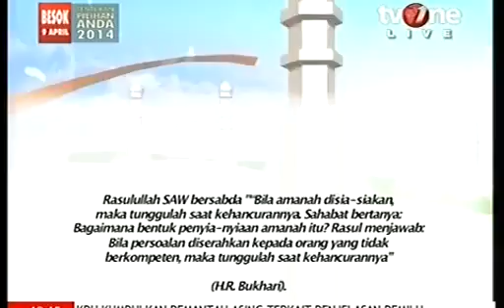KH Moh. Arifin Ilham Spesial Pemilu 2014 (Damai Indonesiaku)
Pada hari Selasa, 8 April 2014 menjelang Pemilu 2014 hari Rabu 9 April 2014 di Masjid Baitur Rahman komplek Gedung MPR Senayan, pertemuan antara 'ulama, masyarakat, caleg dan capres dalam mengemban Amanah Allah untuk Negeri jangan sampai dibohongi dan dikhiyanati agar tidak terjadi berbagai musibah Allah menguji seperti sejak dalam kekuasan kepemerintahan yang lalu sejak diawal bencana Tsunami sampai menjelang Pemilu lagi berbagai bencana silih berganti, belum tuntas selesai hilang dari bencana yang tiada henti.
Peringatan Allah sering terjadi, tetapi kekuasaan dan keserakahan manusia tetap tidak mengingat Aqidah yang Allah turunkan.
Siapakah yang sesungguhnya ikhlas demi ummat, bangsa dan negara? Ulama atau Penguasa termasuk di dalam ada wakil masyarakat? Jawabannya ada di masing-masing manusia yang sadar, beriman dan tawakkal kepada Yang Maha Kuasa dan Bijaksana. Wallahu a'lam.